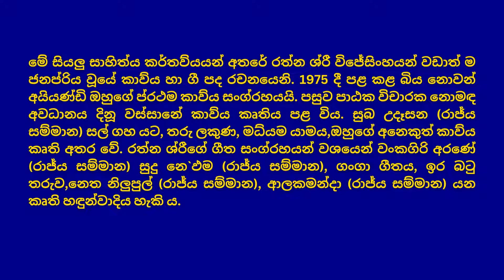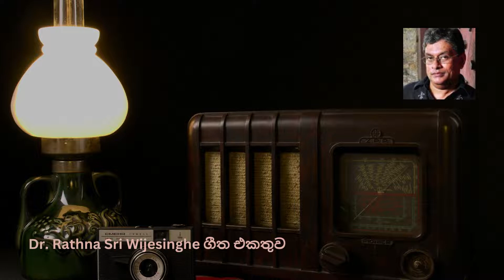🔴 ආචාර්‍යය රත්න ශ්‍රී විජේසිංහ රචනා කල ගීත එකතුව | Dr. Rathna Sri Wijesinghe Songs Collection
ආචාර්‍යය රත්න ශ්‍රී විජේසිංහ රචනා කල ගීත එකතුව

රත්න ශ්‍රී විජේසිංහ (උපත 1953 ජුනි 2) සම්මානලාභී ශ්‍රී ලාංකික ගීත රචකයෙකි. 80 දශකයේ පුරෝගාමී කවියකු වූ මොහු සිංහල කාව්‍ය ක්ෂේත්‍රයට මෙන් ම සිංහල ගීත ක්ෂේත්‍රයට වඩා ප්‍රබල නිර්මාණ දායකත්වයක් සැපයූ ගී පද රචකයෙකි. පරිභෝජනවාදී ආර්ථිකය අබිමුව ආතතිය හා තරගකාරිත්වය මත දිවි ගෙවන මානව ජීවිතවල භෞතික හා ආධ්‍යාත්මික යථාර්ථයත් මානව ප්‍රේමය ප්‍රමුඛ සකලවිධ පුද්ගල සබඳතාත් ඔහුගේ තියුණු විමසුමට ලක් වෙයි. ප්‍රචාරකවාදී ප්‍රවණතා අන්තර්ගත කලාවෙහි නිමග්න නොවූව ද සමාජ සාධාරණත්වය පිළිබඳ ගැඹුරු හා පෘථුල දෘෂ්ටියක් මොහුගේ නිර්මාණ වෙතින් ප්‍රකට වෙයි. සම්භාව්‍ය සාහිත්‍යය තුළින් ලත් ශික්ෂණයත් ජන සාහිත්‍යයෙන් උකහාගත් හෘදයග්‍රාහී බවත්එ ක්තැන් වූ සංයමශීලී ප්‍රබල කවියකු ලෙස මොහු සහෘදයාට සමීප වෙයි.

මේ සියලු සාහිත්‍ය කර්තව්‍යයන් අතරේ රත්න ශ්‍රී විජේසිංහයන් වඩාත් ම ජනප්‍රිය වූයේ කාව්‍ය හා ගී පද රචනයෙනි. 1975 දී පළ කළ බිය නොවන් අයියණ්ඩි ඔහුගේ ප්‍රථම කාව්‍ය සංග්‍රහයයි. පසුව පාඨක විචාරක නොමඳ අවධානය දිනූ වස්සානේ කාව්‍ය කෘතිය පළ විය. සුබ උදෑසන (රාජ්‍ය සම්මාන) සල් ගහ යට, තරු ලකුණ, මධ්‍යම යාමය,ඔහුගේ අනෙකුත් කාව්‍ය කෘති අතර වේ. රත්න ශ්‍රීගේ ගීත සංග්‍රහයන් වශයෙන් වංකගිරි අරණේ (රාජ්‍ය සම්මාන) සුදු නෙ`ඵම (රාජ්‍ය සම්මාන), ගංගා ගීතය, ඉර බටු තරුව,නෙත නිලුපුල් (රාජ්‍ය සම්මාන), ආලකමන්දා (රාජ්‍ය සම්මාන) යන කෘති හඳුන්වාදිය හැකි ය.